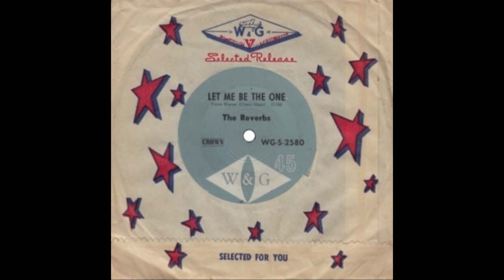The Reverbs : Say Mama / Let Me Be The One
00:00  Say Mama
02:13  Let Me Be The One

The Reverbs were from Devonport, Tasmania and apparently the first band from that State to record on mainland Australia.

45Cat lists Say Mama as the A-side, and 1966 as the release year.
Discogs has Let Me Be The One as the A, and 1965 as the year.
I'm choosing to go with the former for the A-side at least.

The single doesn't seem to have been a hit anywhere.

Let Me Be The One was written by Trevor Warner from Adelaide band The Blue Streaks, who released the song as a single in 1964.